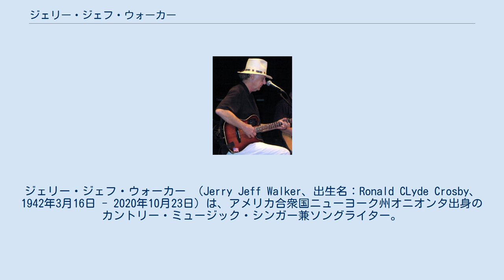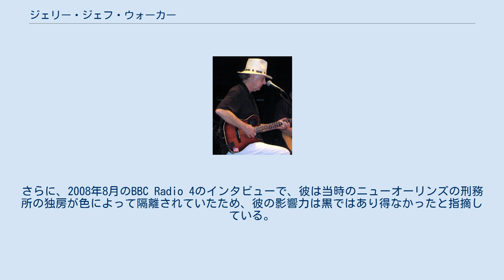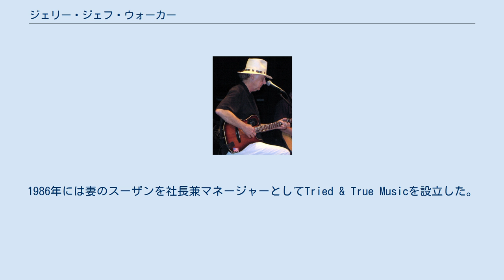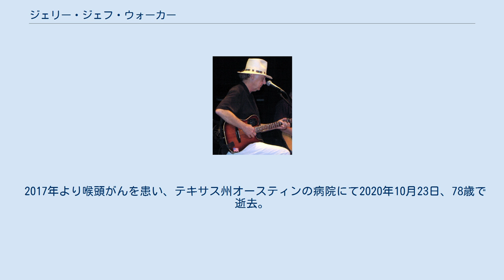ジェリー・ジェフ・ウォーカー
ジェリー・ジェフ・ウォーカー （Jerry Jeff Walker、出生名：Ronald CLyde Crosby、1942年3月16日 - 2020年10月23日）は、アメリカ合衆国ニューヨーク州オニオンタ出身のカントリー・ミュージック・シンガー兼ソングライター。
 「ミスター・ボージャングルス」の作者として知られる。
 ウォーカーの母方の祖父母はオネオンタ地区のスクエア・ダンスで演奏しており、祖母のジェシー・コンローはピアノを、祖父はフィドルを演奏していた。
1950年代後半、クロスビーは地元オネオンタのティーン・バンドThe Tonesのメンバーだった。
 バンドはディック・クラークの「アメリカン・バンドスタンド」のオーディションを受けるためにフィラデルフィアまで足を運ぶが、断られてしまった。
 バンドのメンバーはディック・クラークの家を見つけ、ニューヨークのバトン・レコードのリード・プロデューサー、ソル・ラビノヴィッツを通してオーディションの推薦を受けることができた。
 バンドはレコーディングの契約を受けることになったが、スタジオはスタジオミュージシャンがバックを務めるクインテットを欲しがっていたため、クロスビーともう一人のメンバー（ジェラルド・T・ラッセル）はレコーディングから外されてしまった。
 高校卒業後、クロスビーは州兵に入隊したが、冒険への渇望から無許可離隊をし、ニューオーリンズをはじめテキサス、フロリダ、ニューヨークなどでバスキングをして生計を立てていたが、しばしばH.R.ストーンバックと一緒に芸をしていた(1970年の「ストーニー」で友情について言及されている)。
1963年にクオラムの創設者の一人であるハリエット・オッテンハイマーの影響でギターを弾くようになるまでは、主にウクレレを弾いていた。
1966年に芸名として「ジェリージェフウォーカー」を採用した。
 ウォーカーは1960年代半ばにグリニッジ・ヴィレッジで初期のフォークミュージックの日々を過ごした。
 1960年代後半にはボブ・ブルーノとサーカス・マキシマス(Circus Maximus)というバンドを共同結成し、FMラジオで人気の高い "Wind" を含む2枚のアルバムをリリースしたが、ブルーノのジャズへの関心とウォーカーのフォーク音楽への関心は明らかに乖離していた。
こうしてウォーカーはソロ活動を再開し、デヴィッド・ブロムバーグや他の影響力のあるアトランティック・レコードのレコーディングアーティストの助けを借りて、独創的なアルバムで『ミスター・ボージャングルス』をレコーディングした。
1970年代にテキサス州オースティンに移住し、主にマイケル・マーティン・マーフィー、ウィリー・ネルソン、ガイ・クラーク、ウェイロン・ジェニングス、タウンズ・ヴァン・ザントなどのアーティストを含むアウトロー・カントリー・シーンと関わりを持った。
 ウォーカーの「ミスター・ボージャングルス」は、おそらく彼の最もよく知られている曲であり、最もよくカバーされている曲である。
 この曲は、ニューオーリンズで逮捕され、投獄されたときに、ボージャングルス（有名なダンサーであるビル・ロビンソンのニックネーム）とだけ名乗ることを主張した、無名のアルコール依存症でありながら才能あるタップダンスの流れ者についての歌である。
 ウォーカーは自伝 Gypsy Songman の中で、彼が出会った男が白人であったことを明らかにしている。
さらに、2008年8月のBBC Radio 4のインタビューで、彼は当時のニューオーリンズの刑務所の独房が色によって隔離されていたため、彼の影響力は黒ではあり得なかったと指摘している。
ボージャングルズは、1920年代から1965年頃まで存在していたという本物の報告があり、南部やカリフォルニアで非公式に楽しまれていたフォーク・キャラクターであったと考えられている。
ウォーカーは "LA Freeway" （ガイ・クラーク）、 "Up Against the Wall Red Neck Mother" （レイ・ワイリー・ハバード）、 "(Looking for) The Heart of Saturday Night" （トム・ウェイツ）、 "London Homesick Blues" （ゲイリー・P・ナン）など、他の人が書いた曲を録音している。
 MCAやエレクトラか...